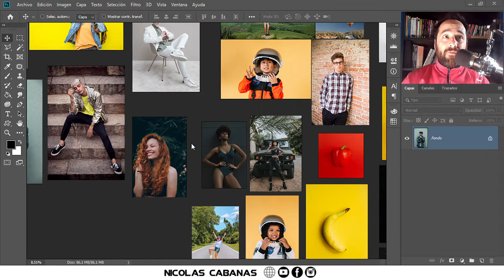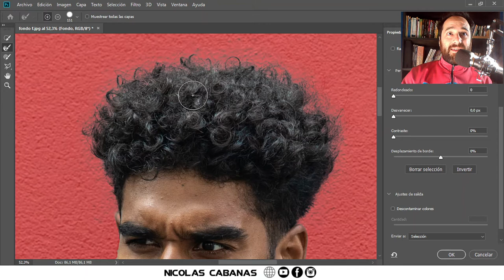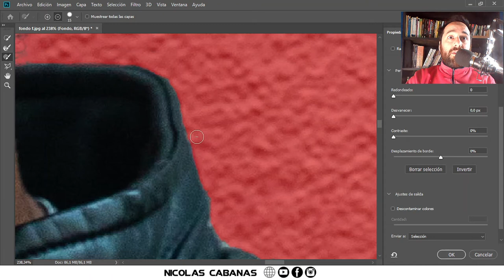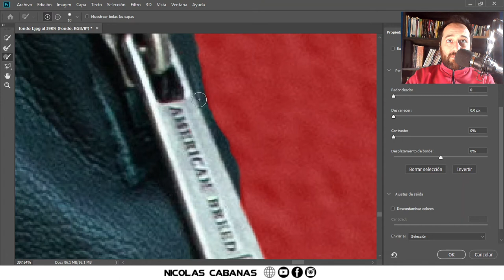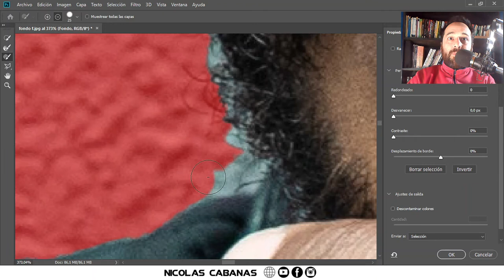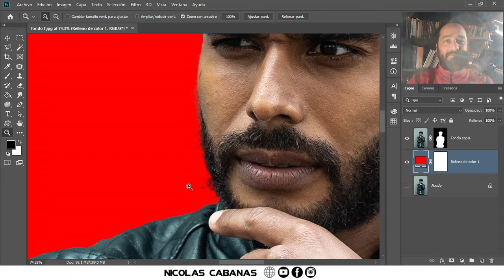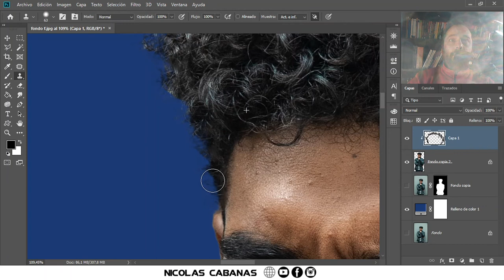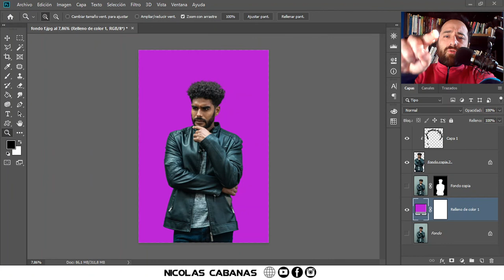Como Quitar el Fondo de una Imagen en Photoshop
Esta vez combinamos diferentes herramientas que van a serte super útiles para quitar un fondo. Talvez no te lo esperabas! A Photoshopear!

Temas relacionados:

como quitar el fondo a una imagen con photoshop cs6,
como quitar fondo en photoshop,
como quitar fondo blanco en photoshop cs6,
photoshop como quitar fondo a una imagen,
como quitar el fondo en photoshop,
como quitar un color en photoshop,
como quitar el fondo a una imagen con photoshop cc,
como quitar fondo de una imagen en photoshop cs6,
como quitar el fondo blanco a una imagen en photoshop,
como quitar el fondo de una imagen con photoshop cs6,
como quitar fondo en photoshop cs4,
como quitar color a una imagen en photoshop,
como quitar fondo blanco a una imagen en photoshop,